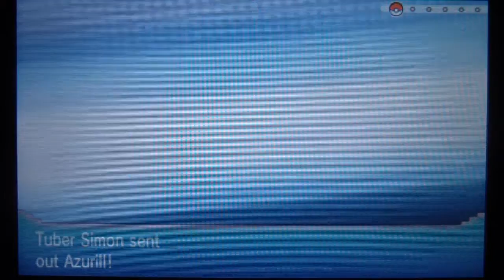Pokemon Omega Ruby Walkthrough Part 9: Route 109!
In this video Dino explores Route 109! Thank you and enjoy.